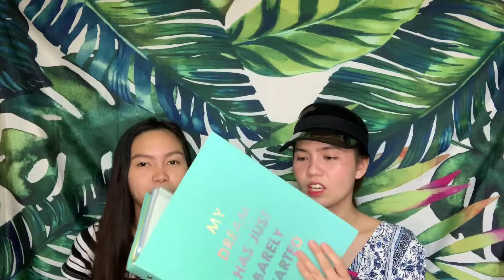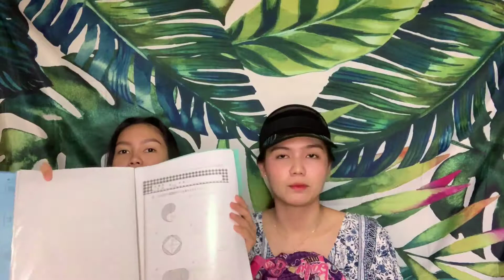What's in my bag Vlog #3 | Gigi&Jen Lim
"Hey guys! We're Geraldine and Jenicca Lim, from the rising sun of japan. We don't have that kind of experience from vlogging, although we'll try to improve our vlogging and editing skills. So please, bare with us. Thank you!"

Camera: Iphone Xs Max
Editor: KineMaster
                    Jenicca Lim